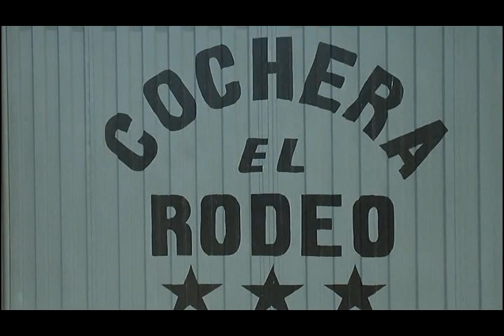hotel el rodeo - callahuanca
un lugar par descansar.
 desea conocer mas al destrito de callahuanca.